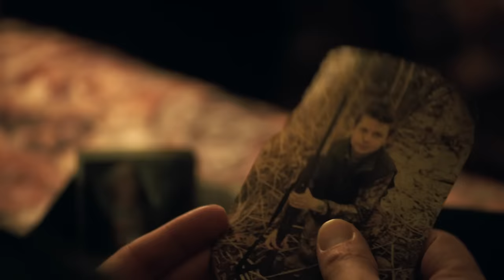FBI: Most Wanted On CBS | First Look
"Watch the preview trailer for FBI: Most Wanted, a new high-stakes drama from from Emmy Award winner Dick Wolf and the team behind FBI and the Law & Order franchise. The series focuses on the Fugitive Task Force, which relentlessly tracks and captures notorious criminals on the Bureau's Most Wanted list. FBI: Most Wanted is coming soon to CBS.

Seasoned agent Jess LaCroix (Julian McMahon) oversees the highly skilled team, which functions as a mobile undercover unit that's always out in the field, pursuing those who are most desperate to elude justice.

Dick Wolf, René Balcer, Arthur W. Forney and Peter Jankowski are Executive Producers for Wolf Entertainment and Universal Television in association with CBS Television Studios. Fred Berner directed the pilot from a script by Balcer.

FBI: Most Wanted stars Julian McMahon as Jess LaCroix, Alana De La Garza as Isobel Castille, Keisha Castle-Hughes as Hana Gibson, Kellan Lutz as Crosby, Roxy Sternberg as Sheryll Barnes and Nathaniel Arcand as Clinton Skye.

FBI: Most Wanted is coming soon to CBS.